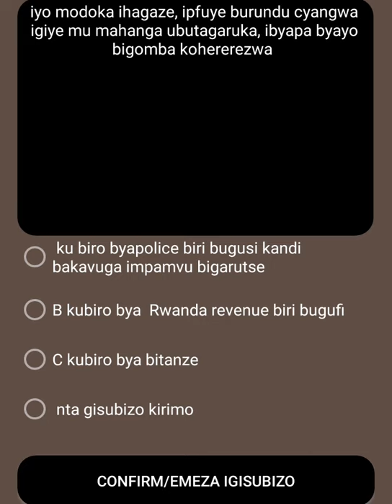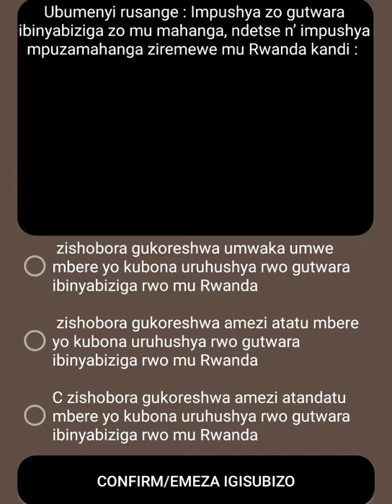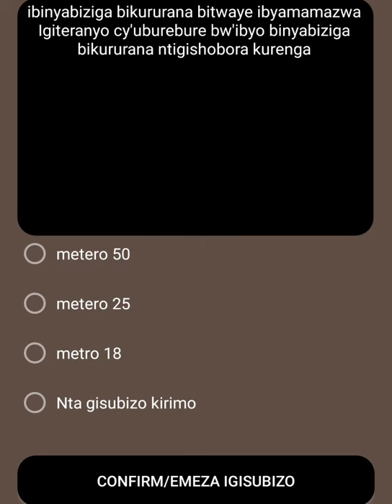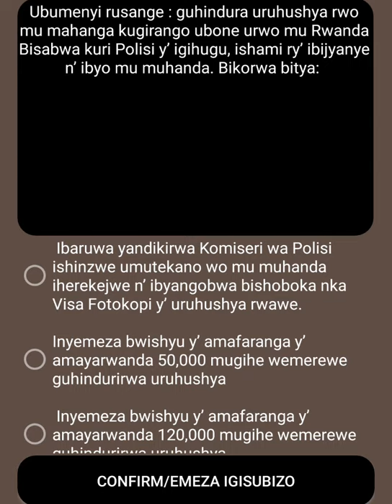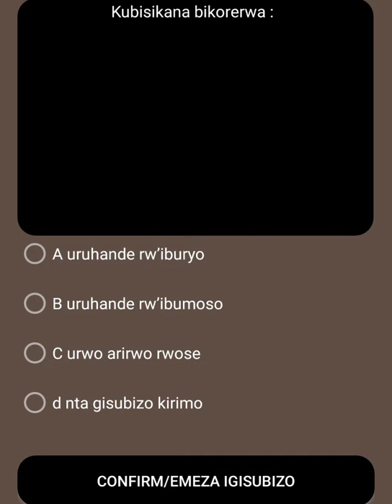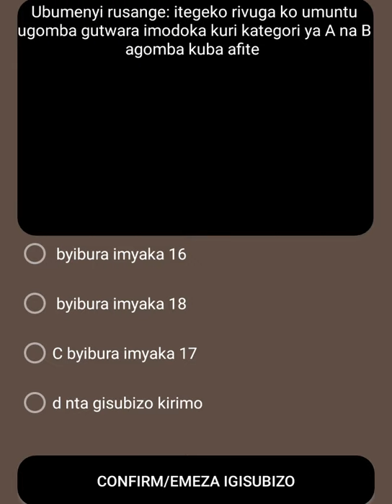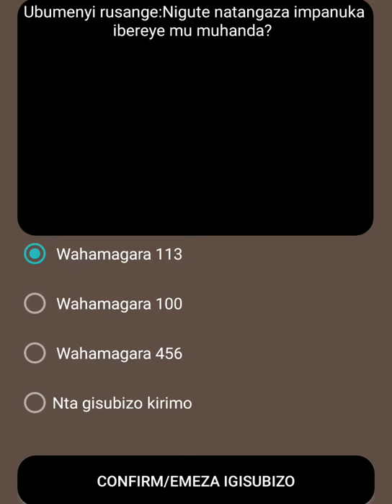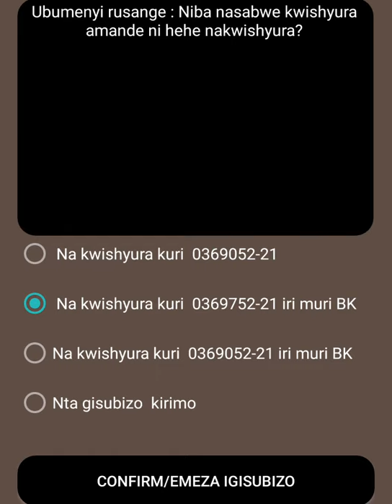uburyo wahinduza permit y'inyamahanga ukabona inyarwanda /amategeko y'umuhanda rusange yakurengera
muraho ubaye  ushaka provisoir aha niho hantu honyine ubona amasomo apanze kumurongo muburyo bw' ibika guhera ku igika cya 1-5 , icyo ukora  kanda subscribe hanyuma wandike gutya "amategeko yumuhanda igika1 "  hanyuma ukomeze ugeze kugika cya 5 murako.